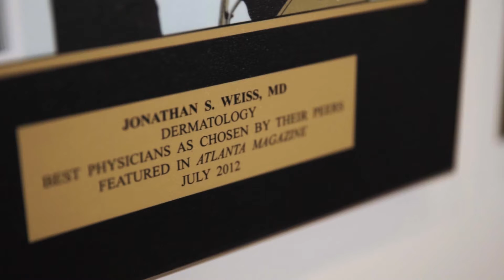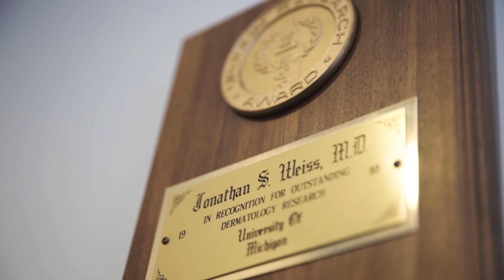Skin Issues Longform